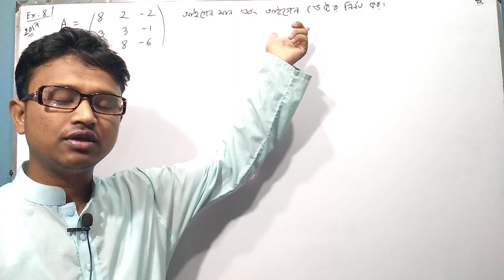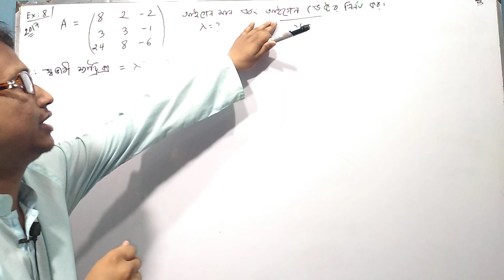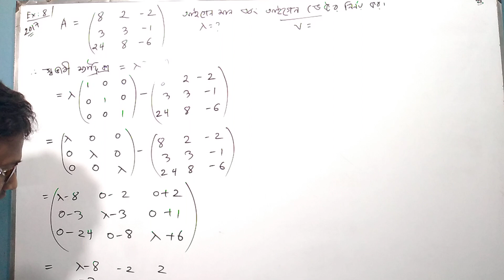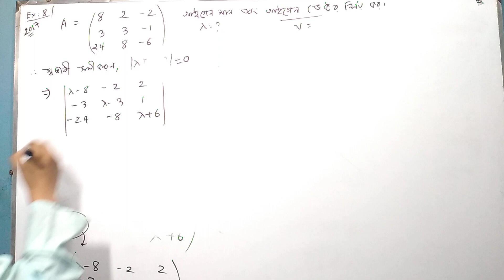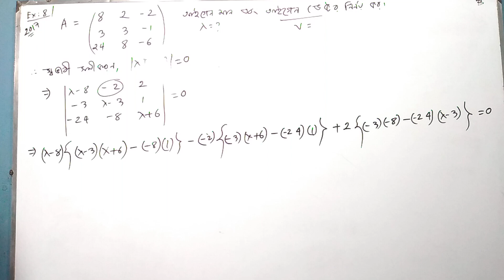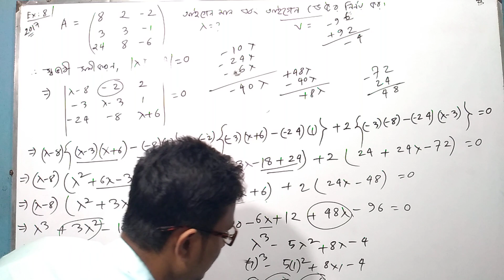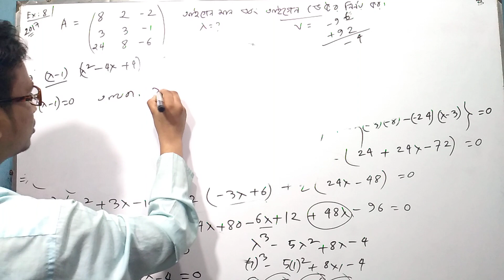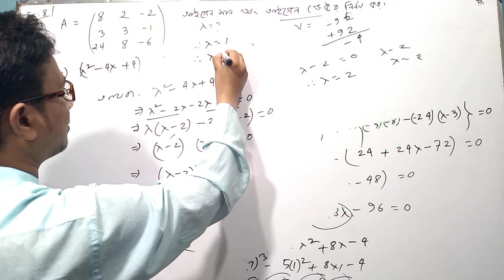Part-07.01 ||Chapter 7( আইগেন মান ও আইগেন ভেক্টর নির্ণয়) / Eigen Value & Eigen Vector Hon's 1st Year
💯...আল্লাহু আকবর

আমার নতুন ইউটিউবে চ্যানেলে সবাইকে প্রাণঢালা দোয়া🤲🤲🤲🤲🤲🤲🤲 রইলো Subscribe. করে সবাইকে আমার নতুন ইউটিউব চ্যানেলে থাকার জন্য বিশেষভাবে অনুরোধ করা হলো।আর কোন অধ্যায় সমস্যা তা অধ্যায় এবং ঐ অধ্যায়ের নাম উল্লেখ করে কমেন্টস করার জন্য বিশেষভাবে অনুরোধ করা যাচ্ছে .👇

education,mathematices,linear algebra,Eigen vectors,Hon's 1st year,linear algebra,eigen value and eigen vectors,eigenvalues and eigenvectors for hons 1st year,introduction of eigenvalues and eigenvactor,eigenvalues and eigenvectors problems,eigenvalues and eigenvectors pdf eigenvalues and eigenvectors solve eigenvalues and eigenvectors in bangla,tricks to find eigen values and eigen vector,how to find eigen values and eigen vectors,আইগেন মান & আইগেন ভেক্টর
honors bangle tutorial,HONOURS 1st YEAR
aigen man and aigen vector,Linear Algebra bangle tutorial,লিনিয়ার এলজেবরা
honours 2nd year mathematics class,লিনিয়ার এলজাবরা,Eigen value eigen vector bangla
Chapter-7,education,mathematics,linear algebra
matrices,eigen,values,tricks to find eigen values and eigen vectors,eigen values eigen vector
finding eigen values and eigen vectors,EiGEN VALUE and EiGEN VECTOR in bangla,EiGEN VALUE, EiGEN VECTOR,HONOURS 1st YEAR
আইগেন মান এবং আইগেন ভেক্টর,how to find Eigen value and Eigen vector, EiGEN VALUE and EiGEN VECTOR,Eigen value and Eigen vector of a square matrix, hon's 1st year,Linear Algebra in bangla,complete concept of eigen values and eigen vectors,how to find eigen values
Linear Algebra,how to find eigen vectors, tricks to find eigen values and eigen vectors,eigen values eigen vector,matrices,আইগেন মান \u0026 আইগেন ভেক্টর,honors bangle tutorial
HONOURS 1st YEAR ,aigen man and aigen vector,Linear Algebra bangle tutorial
লিনিয়ার এলজেবরা,honours 2nd year mathematics class,honours,honours 1st year,লিনিয়ার এলজাবরা অধ্যায় ৭,Linear Algebra Chapter 7,কেইলী হ্যামিল্টন উপপাদ্য,লিনিয়ার এলজাবরা অধ্যায় ৭,

লিনিয়ার এলজাবরা ||আইগেন মান এবং আইগেন ভেক্টর বিএসসি অনার্স|
||Linear Algebra Chapter 7 || Class /Part-01.01||

||Linear Algebra Chapter 7 || Class /Part-02||

||Linear Algebra Chapter 7 || Class /Part-03||

||Linear Algebra Chapter 7 || Class /Part-09||

||Linear Algebra Chapter 7 || Class /Part-10||